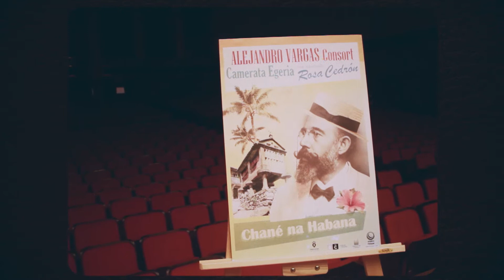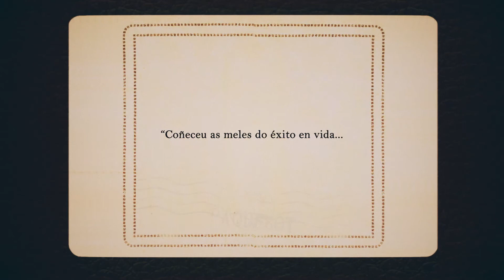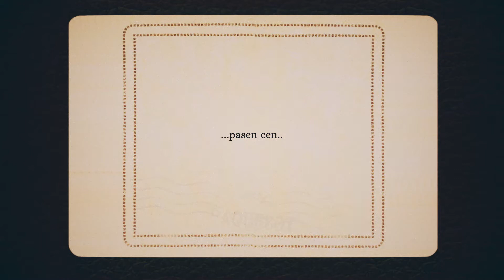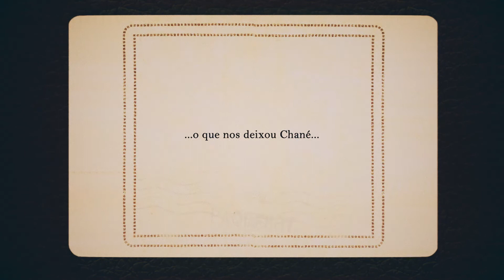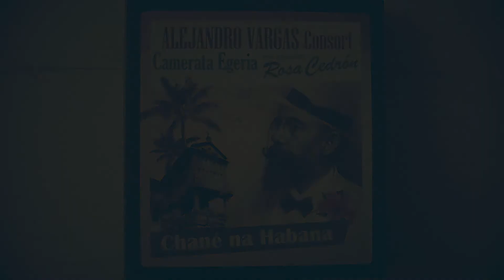Chané na Habana. Alejandro Vargas, Camerata Egeria e Rosa Cedrón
“Chané na Habana” é o novo espectáculo musical d’aCentral Folque que xunta a un grupo de artistas do mundo do jazz, a clásica e o folk, reunidos especialmente para reinterpretar o repertorio de José Castro “Chané” no centenario do seu pasamento. Alejandro Vargas Consort & Camerata Egeria coa cantante Rosa Cedrón súbense ao palco para tocar, cantar e gravar as cancións do xenial compositor galego.

Co obxectivo de ofrecer unha visión nova e desprexuiciada do clásico galego abórdase a súa obra dunha forma inédita: desde o sentir musical cubano. Chané viviu e desenvolveu grande parte da súa obra na Habana, onde morreu. Hoxe, cen anos despois da súa morte, son unha selección de extraordinarios músicos liderados polos cubanos Alejandro Vargas e José Manuel Díaz os que abrazan e reelaboran o seu repertorio para devolvelo con unha nova vitalidade ao maxín popular galego.